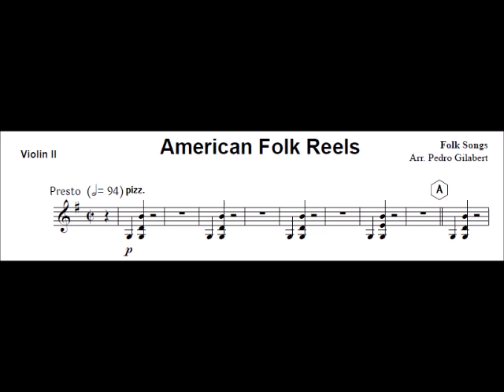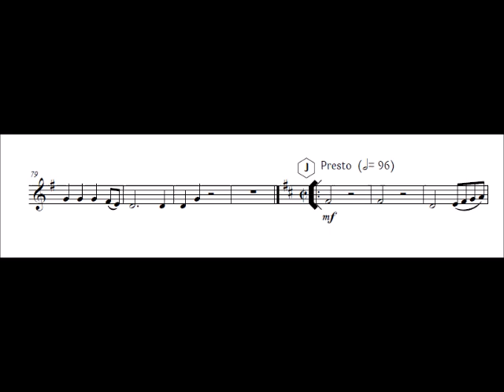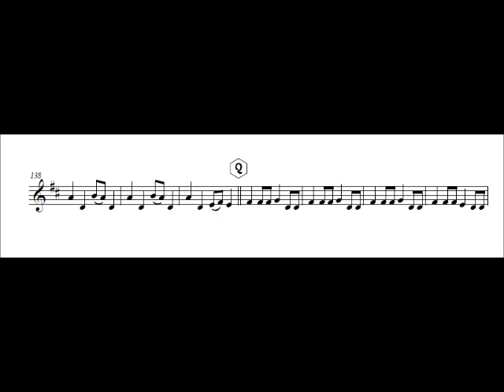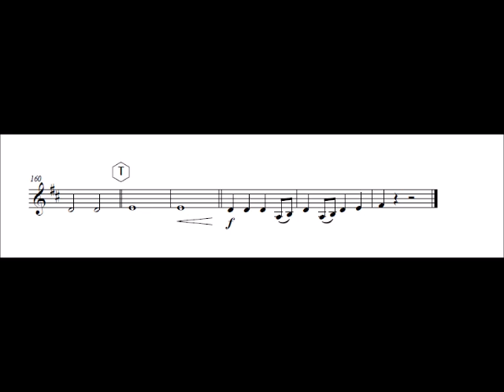Violin 2 American Folk Reels